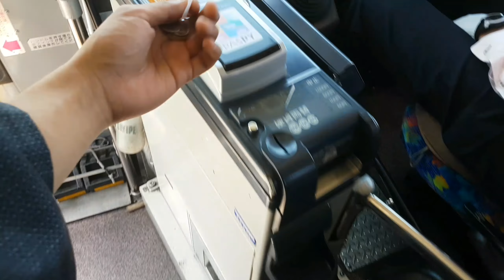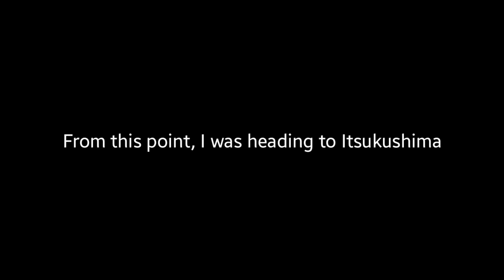The Comeback: Day 7 「Part 1. 広島平和記念碑」(Japan, 2017)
This day was split on coming to Hiroshima first, then heading to Itsukushima.

This video only focuses on the Hiroshima Peace Memorial (広島平和記念碑).